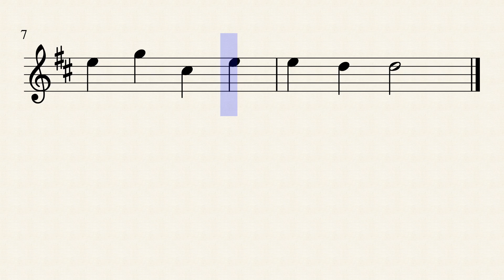Elementary 1 , 17. Five Little Monkey